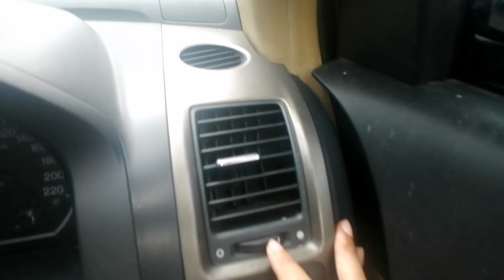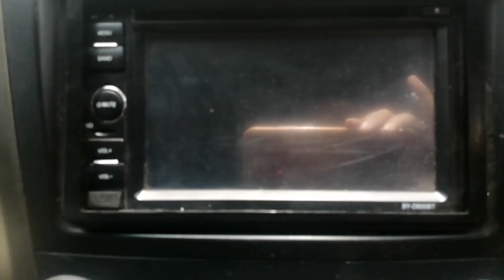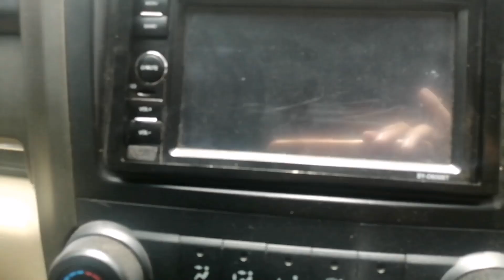Honda crv gen 2, review mobil bekas di balai lelang jba